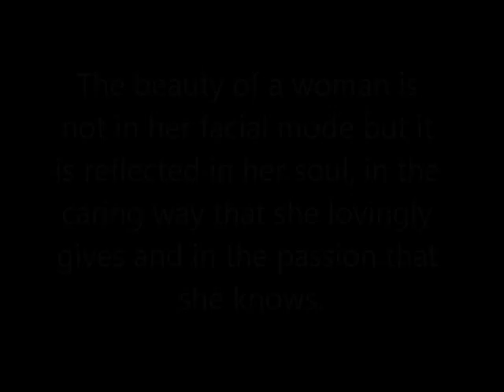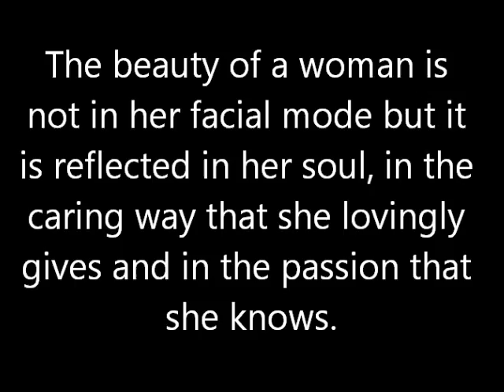Beautiful Ladies of BNHS 2001 (Balibago National High School)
Beauty is not in the face; beauty is a light in the heart.